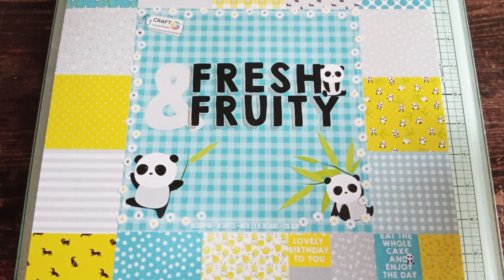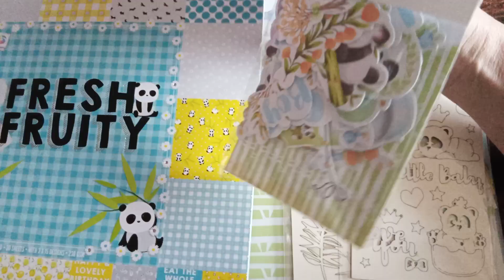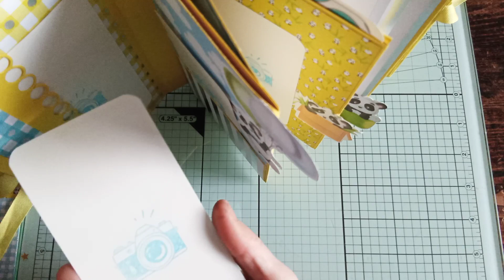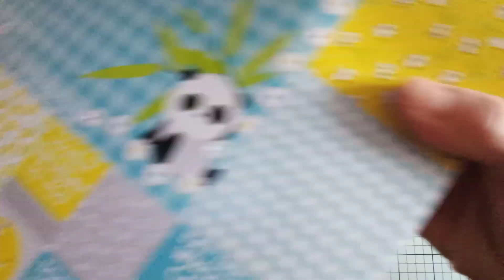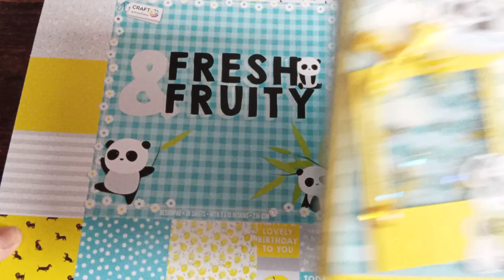PRÉSENTATION D'ALBUM AVANT TUTO "fresh and fruity" ACTION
Dans cette vidéo vous trouverez une présentation de l'album que j'ai réalisé avec la collection de papiers action "fresh and fruity" mais aussi de produits Fabrika decoru (dies cut Panda et papiers)

J'espère que cette présentation vous plaira.
N'hésitez pas à me soutenir 👍 et 🔔✔️